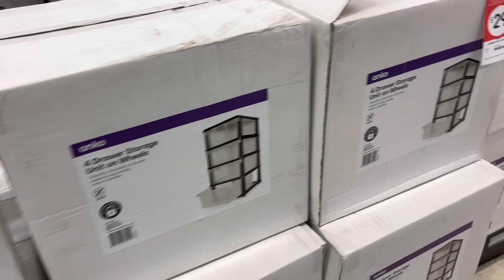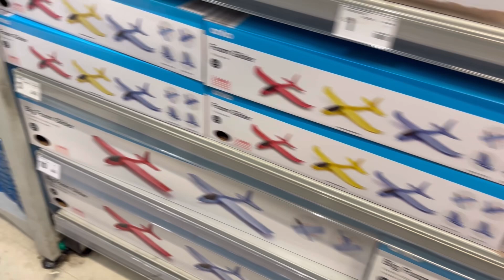Kmart Sydney shopping centre walking tour- Broadway shopping walkway | best place to buy home decor